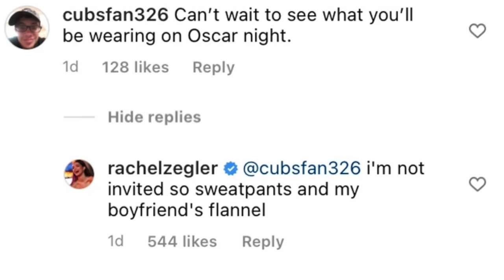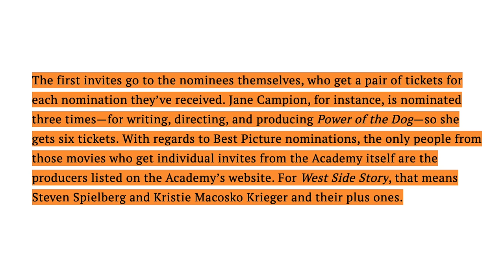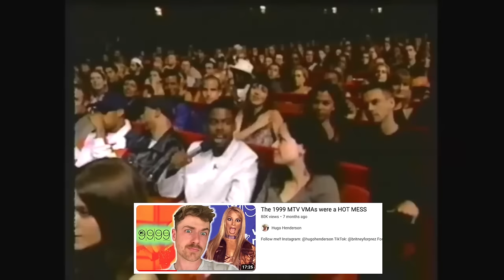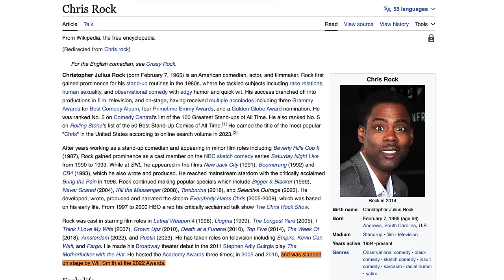The 2022 Oscars were MESSIER than you remember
I re-watched the 2022 Oscars (Academy Awards) and I have a lot to say.